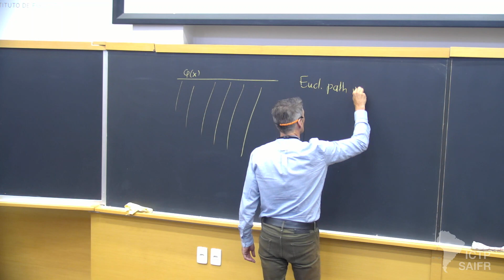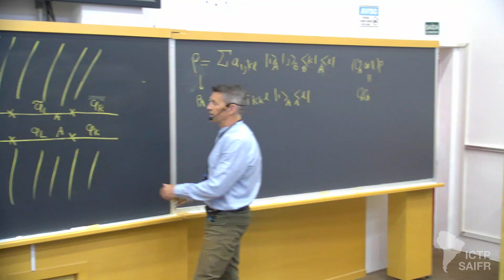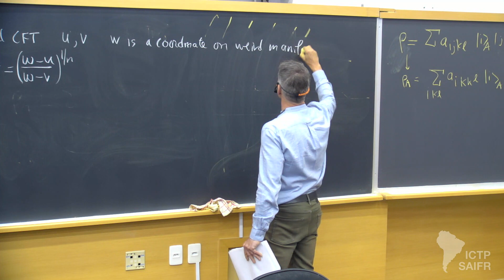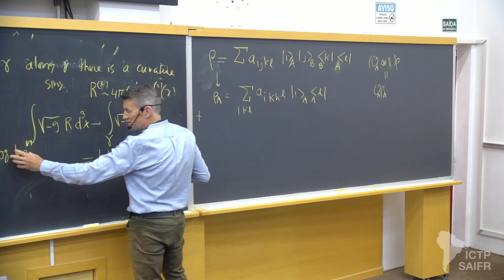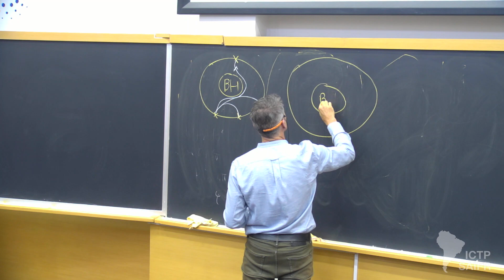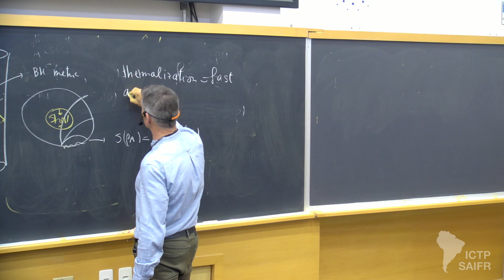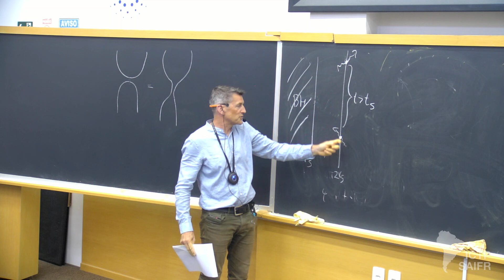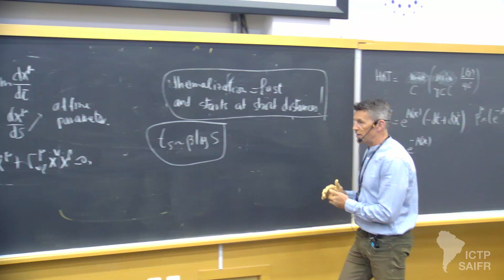Jan de Boer: Black holes and AdS/CFT - Class 4 of 5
Holography@25: School
ICTP-SAIFR

Speakers:
Jan de Boer (Amsterdam University, Netherlands): Black holes and AdS/CFT